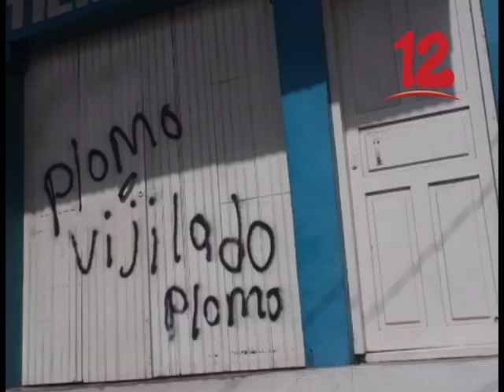ESTRADA: “CRISIS EN EL PAÍS CONTINÚA"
El país no está normal a como el gobierno quiere hacer ver. ya que la represión continua, afirma Jerry Estrada miembro de la UNAB.